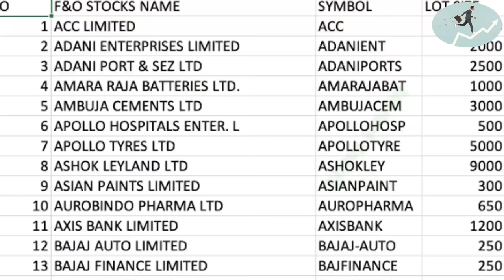निफ्टी,बैंकनिफ्टी और स्टॉक आप्शन में कब और कितने पॉइंट का प्रॉफिट बुक करना चाहिए - NIFTY & BANKNIFTY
BASIC TO MOST ADVANCE COURSE करने के लिए आप मुझे WhatsApp पर Message कर सकते हो 👉 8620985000 ( Please Only Message Dont Call)

दोस्तों बहुत से लोग खासकर जो शेयर मार्किट में नये है उनको ये नही पता होता की प्रॉफिट बुक कब करना है इस वजह से उनका प्रॉफिट लोस में बदल जाता है ये विडियो इसी टॉपिक पर है जो नये लोगो की आप्शन ट्रेडिंग में काफी सहायता करेगी.